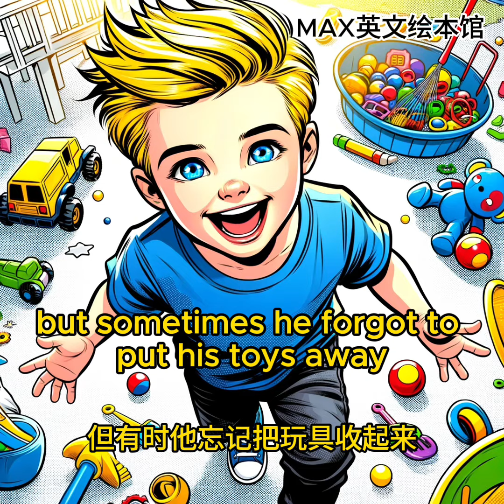The Day Lucas Learned Responsibility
Join Lucas on his heartwarming journey of learning responsibility, a delightful tale that teaches the importance of caring for our belongings and the joy of shared family efforts.. English Story AI Bedtime Story Parent-Child Reading Picture Books